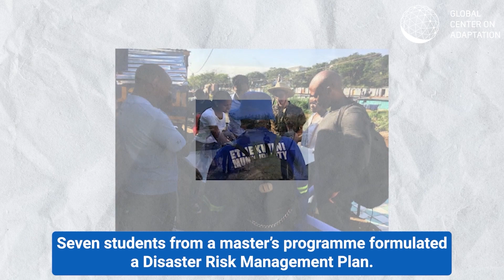The Durban EPIC Program: A Story of Resilience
The Educational Partnerships for Innovation in Communities (EPIC), which has been implemented by universities worldwide, is a transformative approach to prepare students for the workforce, advance scholarships for researchers and make meaningful contributions to communities through engagement with, and empowerment of, local community members.

The Durban EPIC program is a partnership between the city of Durban and the University of KwaZulu-Natal, South Africa, that began in 2017. As part of eThekwini Municipality’s Transformative Riverine Management Program, the EPIC program engaged university students to address chronic waste and flood issues within Quarry Road West’s informal community settlement along the Palmiet River. To learn more about the Durban EPIC program and other locally-led stories of resilience

The Global Center on Adaptation (GCA) is an international organization working as a solutions broker to accelerate action and support for adaptation solutions, from the international to the local, in partnership with the public and private sector, to ensure we learn from each other and work together for a climate-resilient future.